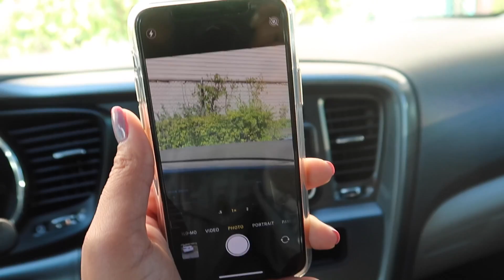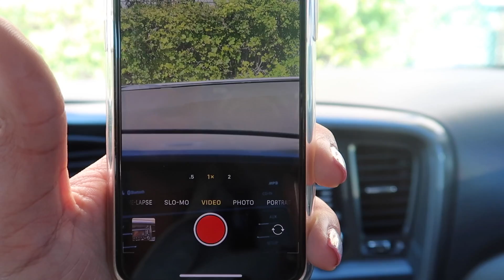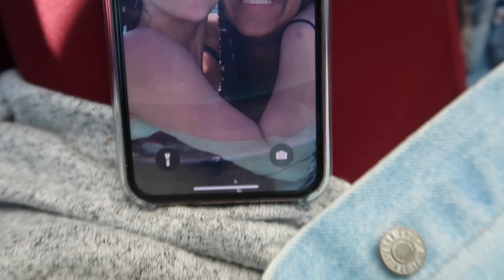Unboxing The New iPhone 11 Pro | Nia Sioux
I just got the new iPhone 11 and wanted to do an unboxing for you... in my car!!! Let me know what you think and what type of videos you want to see next.